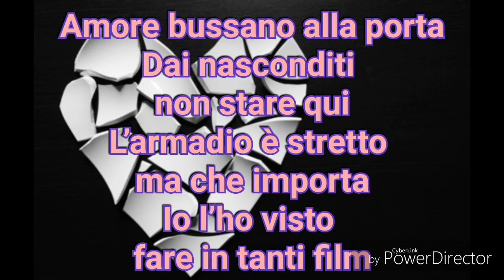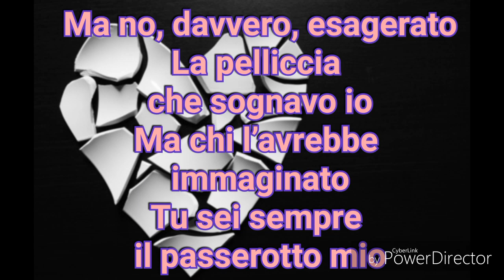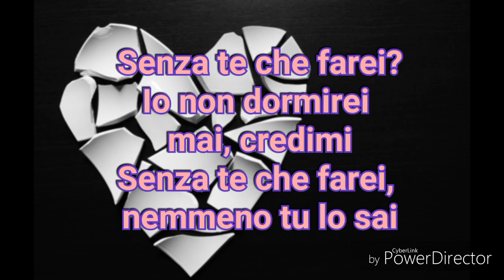Loretta Goggi - La Pelliccia